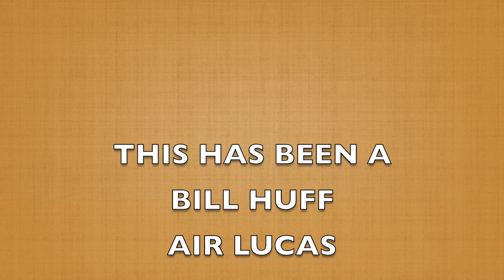Bill Huff football 2 5 2017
WE Played a surprisingly strong women's team today